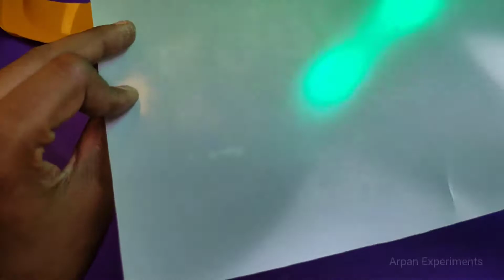!! How to make a out door light !! From Waste Plastic Box " in just rupees ₹ 25 .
🔴 Buy  Dob plate hear 👇

🔴 Any questions releted this video
      Ask me on my Instagram id 👇

       arpan experiments yt